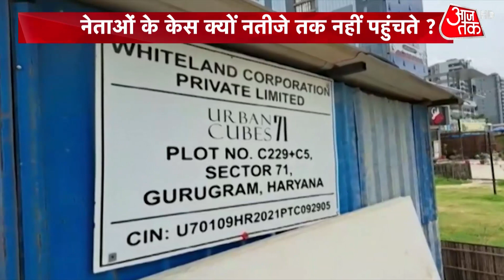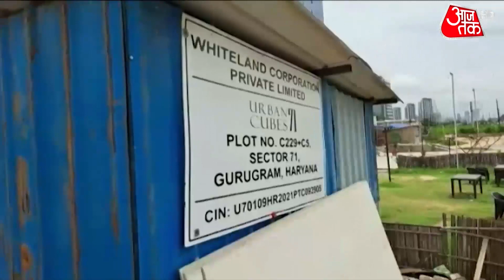Dastak: CBI ने बिहार में कहां-किसके यहां छापा मारा ? | CBI Raid in Bihar | Tejashwi Yadav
केंद्रीय जांच एजेंसी (CBI) बिहार में जमीन घोटाले को लेकर कई जगहों पर छापेमारी कर रही है. सीबीआई की टीम बुधवार सुबह बिहार में राजद नेताओं के ठिकानों पर छापेमारी कर रही है. एजेंसी के मुताबिक दिल्ली, गुरुग्राम के अलावा 25 जगहों पर छापेमारी की जा रही है.

The Central Investigation Agency (CBI) is conducting raids at many places regarding the land scam in Bihar. The CBI team is raiding the places of RJD leaders in Bihar on Wednesday morning. According to the agency, raids are being conducted at 25 places apart from Delhi, Gurugram.